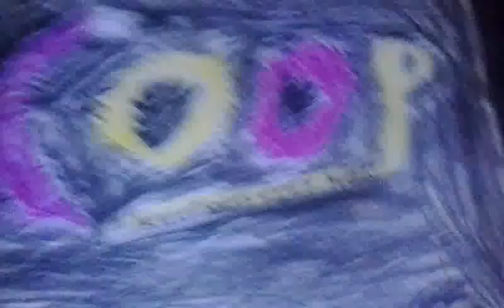Robo knight toy review